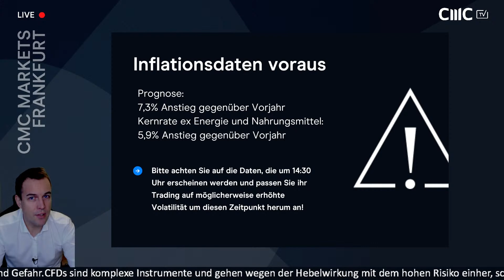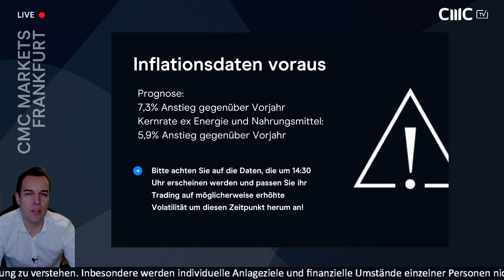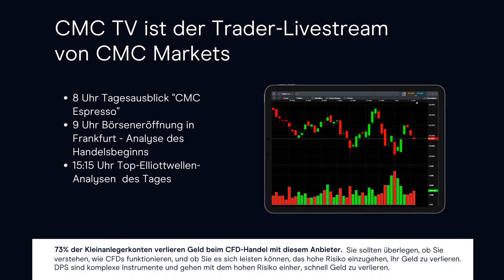CMC Espresso: USA berechnen CPI neu; US-Fracking-Produktion über $90 wieder im Spiel